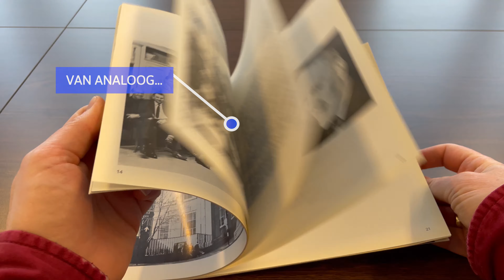Het Regionaal Archief Alkmaar. We hebben meer dan je denkt!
Bezoek onze website en begin online je speurtocht naar het verleden

Onze studiezaal bezoeken? Lees er hier meer over